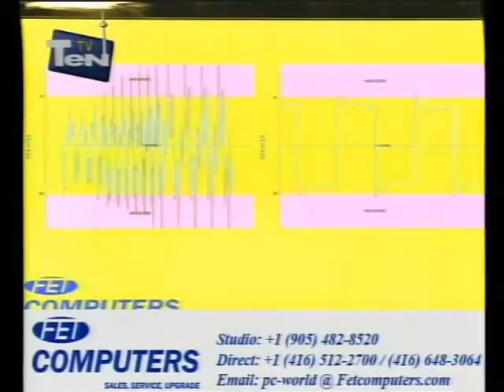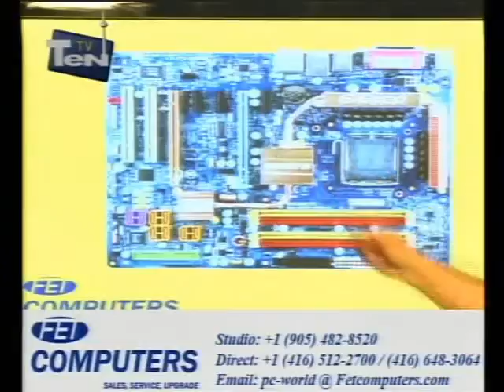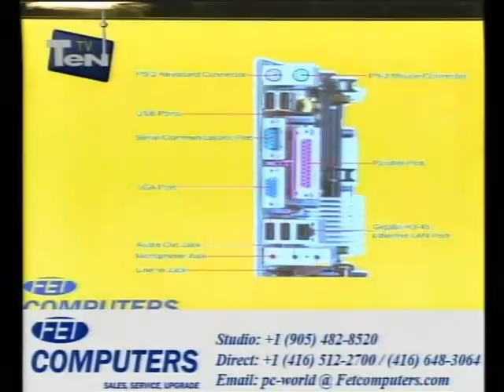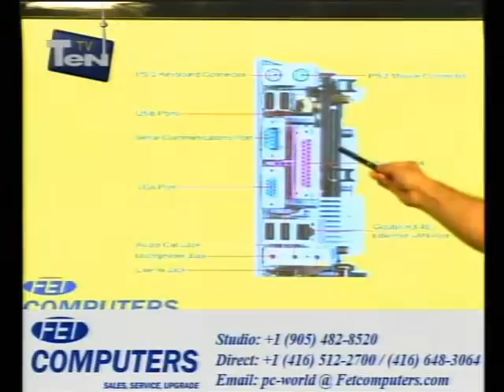PC World - Episode 3 (September 04, 2009) - Part 2